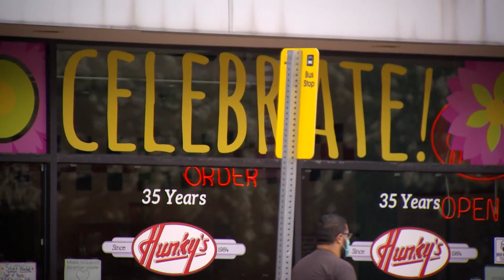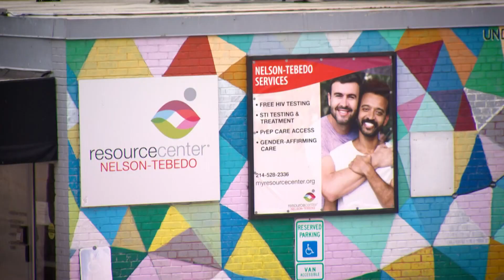Pride 2021: A look at Dallas' historic LGBTQ+ neighborhood Oak Lawn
The Oak Lawn neighborhood became the center for the North Texas LGBTQ community in the early 70s, and it's grown more popular ever since.